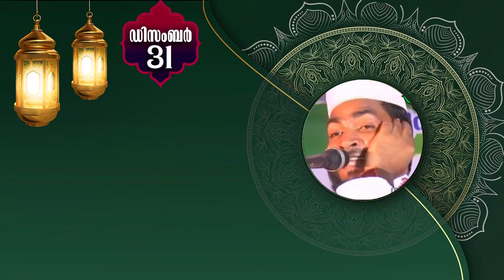ന്യൂ ഇയർ പ്രഭാഷണം മൊറയൂർ പഞ്ചായത്ത് സ്റ്റേഡിയം | ഡിസംബർ 31 | 7:30PM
Welcome to Al Hafiz Ahmed Kabeer Baqawi , The best Islamic YouTube Channel , This channel is made for you to know about  Islam, Islamic Dua, Also We produces Islamic speech in Malayalam .

Click To Watch Kabeer  Baqavi Best Islamic Speech 👇👇👇👍

ഇസ്ലാമിക അറിവുകൾ ഒറ്റ ക്ലിക്കിൽ ലഭിക്കാൻ